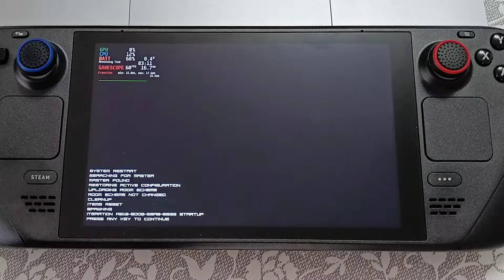HAYDEE on Steam Deck - Deck UNKNOWN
Haydee worked out of the box, mods included 😊